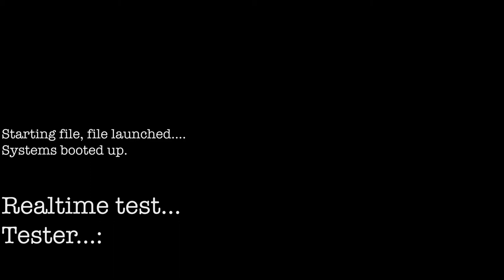RealTime typing HD.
Just uploading this here since I haven't done anything in quite a long time.
It's a test, this is a intro thingie I can use for future movies. (I'm studying pretty much everything on video's on Media College in Holland, and 2D and 3D animation.)
And I made this in Adobe After Effects CS5.5.